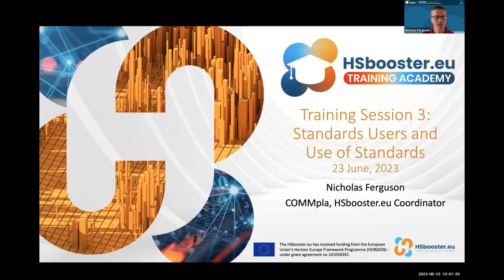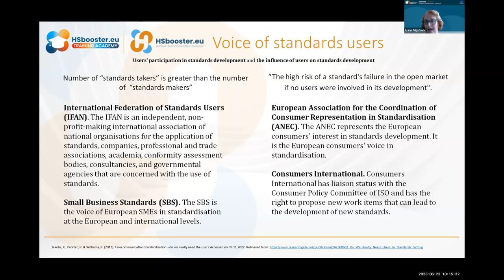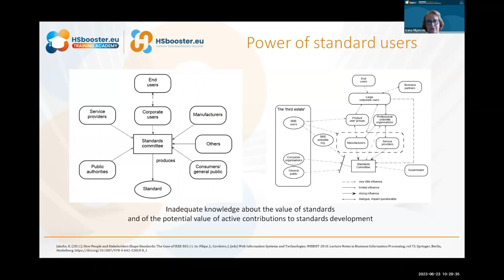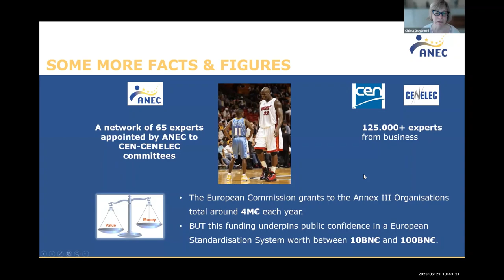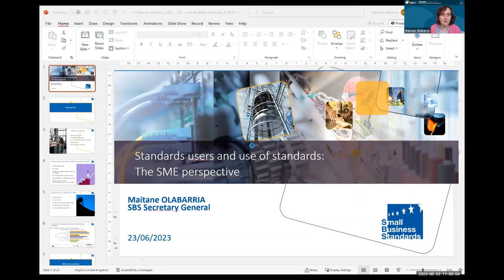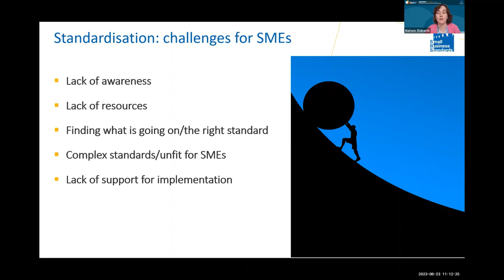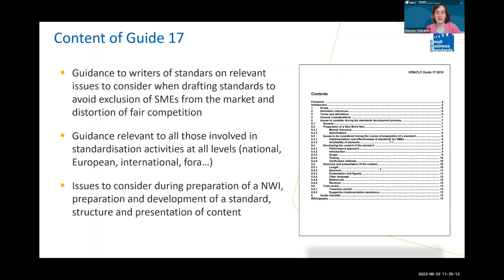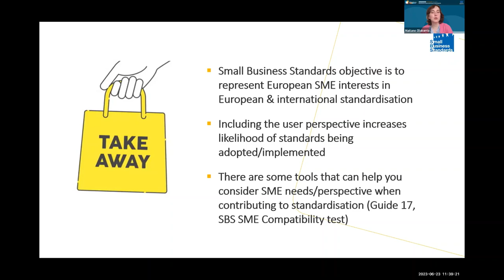HSbooster.eu Training Academy Session 3: Standards Users and Use of Standards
Thank you for joining us on our third training session on 23 June 2023 to explore the captivating world of standard users and uncover the transformative power of standards.

This engaging session offered a comprehensive overview of the Standard Users and the Use of Standards, featuring esteemed speakers Chiara Giovannini from ANEC and Maitane Olabarria from SBS.

Don't miss this opportunity to expand your knowledge and understanding of how standards drive innovation and contribute to success.

Visit our Training Academy now and explore our website to discover a world of knowledge, resources, and training opportunities that will enhance your understanding of standardisation.

Agenda:
00:00:00 - Introduction & Welcome Note - Nicholas Ferguson, HSbooster.eu Coordinator
00:09:37- Standards Users and Use of Standards - Ivana Mijatovic, University of Belgrade
00:32:40 - European Consumers' Voice in Standardisation - Chiara Giovannini, ANEC
00:59:30 - Voice of SME in Standardisation - Maitane Olabarria, SBS